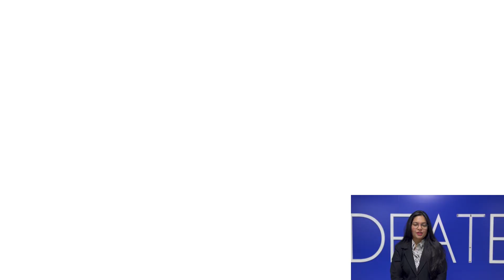Challenges faced by automotives in Supply Chain.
HELLO EVERYONE!
We, the students of MIT WPU SOB-PG, introducing to you to our official YouTube channel- “OPERATION AND SUPPLY CHAIN FORUM.” We strive to provide you some insights and informative videos related to Operation and Supply Chain Management. This is a platform where you can learn operations and supply chain management concepts in the simplest yet most effective way.

This video is presented by- “Disha Patil” a FY MBA student in MIT WPU wherein she talks about the “CHALLENGES FACED BY AUTOMOTIVES IN SUPPLY CHAIN”.
Video Editing Credits- Komal Chaudhary